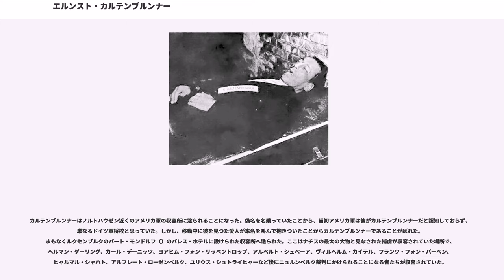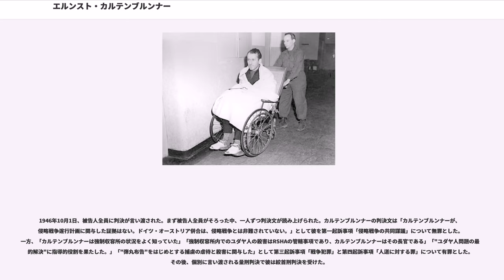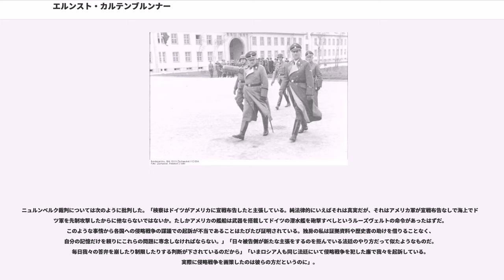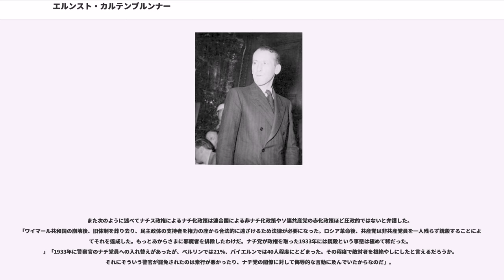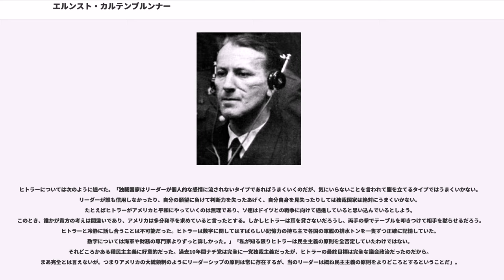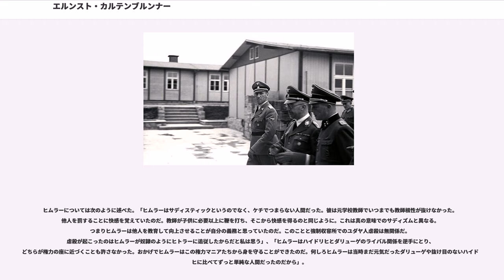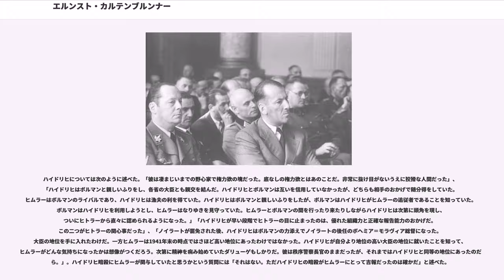エルンスト・カルテンブルンナー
エルンスト・カルテンブルンナー（Ernst Kaltenbrunner, 1903年10月4日 - 1946年10月16日）は、オーストリア及びドイツの法律家、政治家。

ナチス親衛隊（SS）の幹部の一人でオーストリアの親衛隊及び警察高級指導者（HSSPF）を経て、ラインハルト・ハイドリヒの死後の1943年にRSHA長官となり、ヨーロッパにおいてユダヤ人の絶滅政策の執行にあたった。ドイツ敗戦後にニュルンベルク国際軍事裁判において戦争犯罪人として起訴され、死刑宣告を受けて絞首刑に処せられた。最終階級は親衛隊大将、武装親衛隊大将及び警察大将。

1903年、オーストリア＝ハンガリー帝国オーバーエスターライヒ州の工業都市リート・イム・インクライス（）に生まれる。父は弁護士のフーゴ・カルテンブルンナー（Hugo Kaltenbrunner）。母はその妻テレーゼ（Therese）。カルテンブルンナー家はカトリック家庭で祖父の代から弁護士だった。

7歳までラープで育ち、1913年にリンツの実科ギムナジウムに入学。ギムナジウム在学中に汎ゲルマン主義的で反教権主義的なブルシェンシャフト「ホーエンスタウフェン」に加入している。またこのギムナジウムにはアドルフ・アイヒマンも通っており、二人は友人だった。

1921年秋にグラーツのグラーツ工科大学に入学した。はじめ化学を専攻したが、1923年に法学に転じた。1926年夏に法学博士の学位を取得している。カルテンブルンナー本人によれば彼の大学生活は、炭鉱で夜勤をしながらの苦学だったといい、しばしば自分が労働者の友である事を強調していた。大学在学中にブルシェンシャフト「アルミニア」に加わっている。カルテンブルンナーは熱心な活動家であり、団体の中心的役割を占めた。汎ゲルマン主義、反教権主義、反ユダヤ主義、反自由主義思想などに影響され、ドイツ人によるドイツ・オーストリア統一を目指した。

1926年にグラーツからリンツへ移り、リンツ地方裁判所において司法官試補の研修を受けた。1928年には弁護士の事務所に就職した。

1928年に国粋主義的体操クラブ、1929年に護国団の準軍事活動に参加した。しかしこれらの団体はカルテンブルンナーの主目的であったドイツによるオーストリア併合に充分熱心とは言えなかったため、彼は1930年10月18日にオーストリアの国家社会主義ドイツ労働者党に入党した。さらにヨーゼフ・ディートリヒの勧めで1931年8月31日に親衛隊に入隊した（隊員番号13039）。オーストリアの親衛隊部隊はオーストリア・ナチ党の指揮下ではなく、ドイツの親衛隊全国指導者ハインリヒ・ヒムラーの直接指揮下にあった。

1932年から父の法律事務所で働き、ナチ党員の無料弁護活動に奉仕した。1933年にドイツでナチ党が政権を取ると、オーストリアでもナチ党の活動が活発となり、政府の警戒心が高まり、1933年6月にエンゲルベルト・ドルフース首相によってオーストリアナチ党は禁止された。ドルフースはナチ党員を逮捕して強制収容所へ入れた。カルテンブルンナーは1934年1月14日にはエリーザベト・エーデル（Elisabeth Eder）と結婚したが、この翌日にナチ党員として逮捕され、カイザーシュタインブルッフ収容所に収容された。同年4月まで収容されていた。

1934年6月15日にリンツの親衛隊第37連隊（37.SS-Standarte）司令官に任じられた。1935年5月に国家反逆罪で再逮捕された。禁固6ヶ月に処されるとともに弁護士資格をはく奪された。ヒムラーはそれでもカルテンブルンナーにオーストリアに留まるよう命じ、1935年6月15日に彼を第37連隊司令官から親衛隊地区VIII区（本部リンツ）司令官に昇進させた（1938年3月12日まで在職）。カルテンブルンナーはしばしばリンツから密入国でドイツに入り、ヒムラーやSD長官ラインハルト・ハイドリヒ、SD外国部長ハインツ・ヨストなどに報告を行った。1936年以降、ドイツの「オーストリア救済事業局」から資金の流れる救済事業局基金を非合法で設置し、オーストリアの地下運動指導者にその資金を配分し、彼らを通じてドイツ政府からの秘密指令を伝達した。

1936年7月11日に駐ウィーン・ドイツ公使フ...